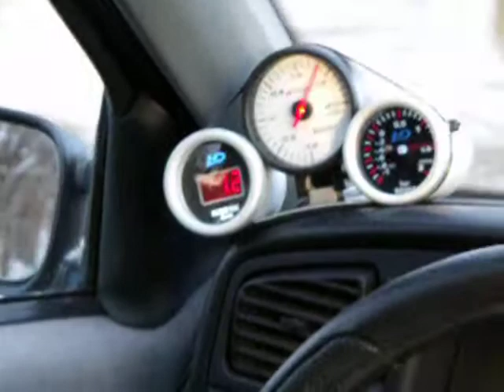HD turbónyomásmérő teszt - BPracing.hu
HD turbónyomásmérő bemutató - BPracing.hu
VW Passat 1.9 TDI